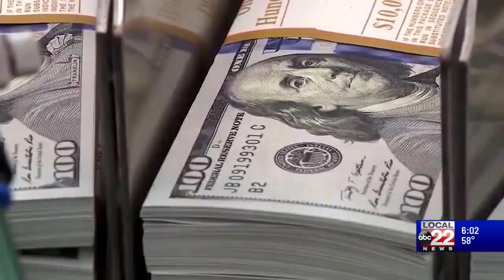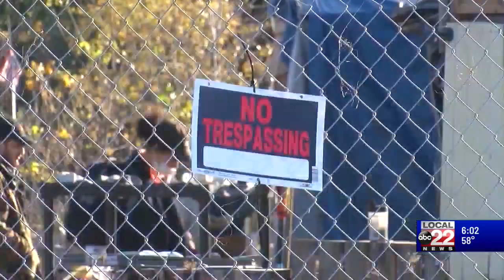Mayor Miro Weinberger releases ten-point plan to end homelessness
Mayor Miro Weinberger released a ten-point plan with the goal of doubling the rate of housing production and ending chronic homelessness in the next two years.